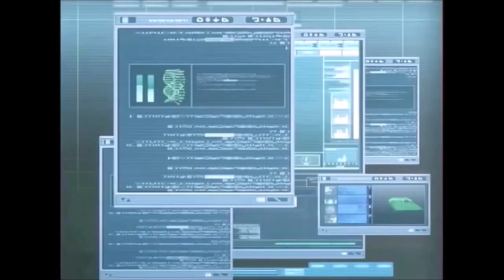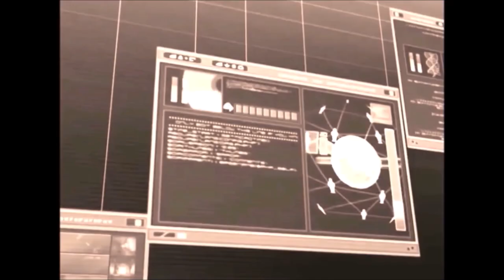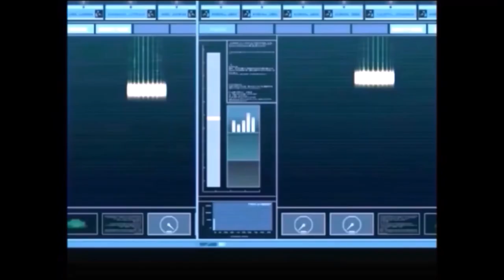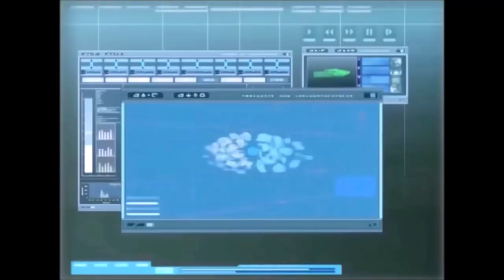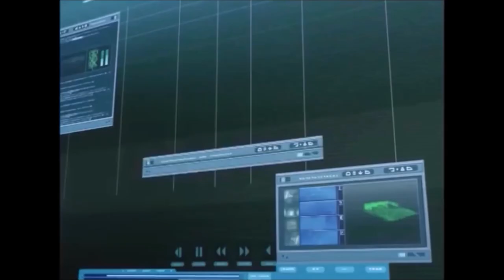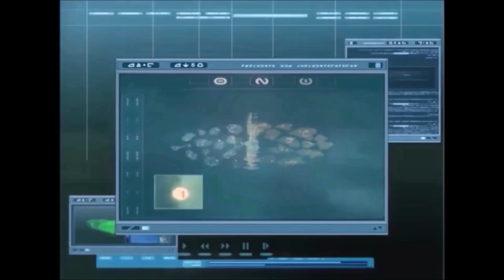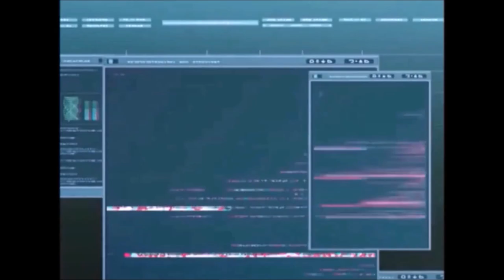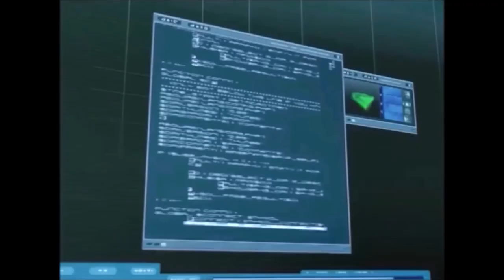CODE LYOKO BEYOND - EP102 - Project Carthage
--UNOFFICIAL PROJECT--
Franz explains what happened to him on the night XANA was supposed to die and reveals what project carthage truly was for. In the conversation, we find out XANA's new goals and how it survived. Meanwhile, an old glitch that had a temporary fix is returning.

LUCAS (ZENTHONS) HELPED ME A LOT FOR THIS FIRST EP AND A LOT OF THE NEW SCENES BY PROVIDING ME THE RIGHT SOTWARE TO DO THE ANIMATIONS EDITS! :D
Thumbnail by: BatuTH! (Thanks!)
AWESOME NEW INTRO MADE BY: CODE LYOKO PORTUGAL PT!
Credits to "Light 45-17" for some of the footage from its first project: "Code Lyoko Relight"

Credits to: Immu for the sound effects!

Sound effects taken from: IFSCL, Immu's game.

Thanks also to Jérémie Fujiwara for the William card! :D

AND FINALLY, ALL THE FLASHBACK SCENES WERE MADE BY OZBERK OZEN!! CHECK HIS AWESOME WORK ON HIS CHANNEL!